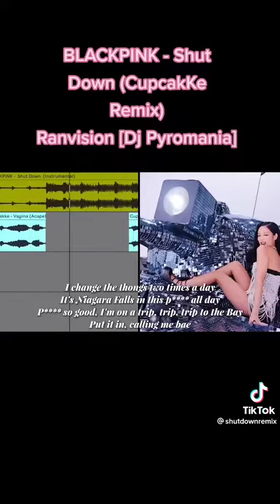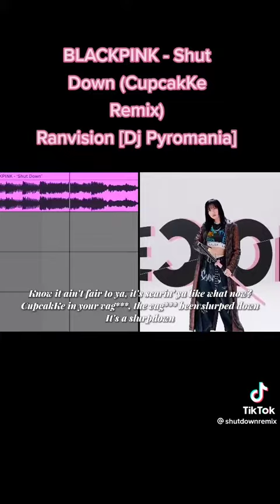BLACKPINK shut down CUPCAKKE REMIX